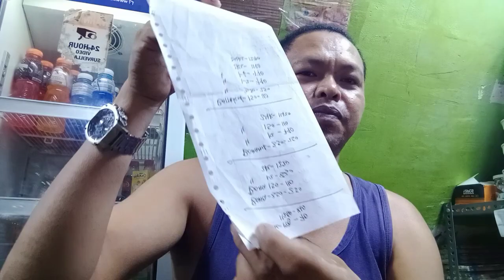nestle products price increase na naman,Dami na uma aray na mga suki( sari sari store business)